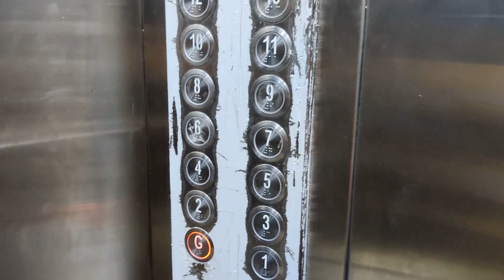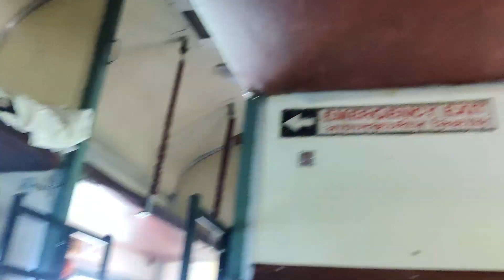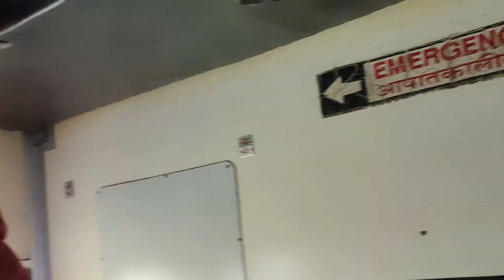kuade bulibaku jauchu sangamananka saha.. ete long journey. gharu khaiba ...